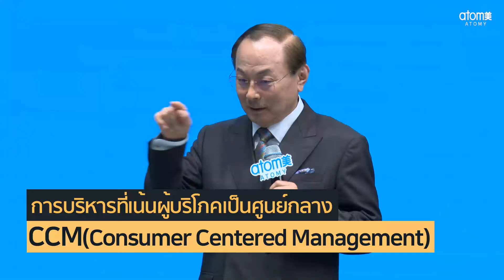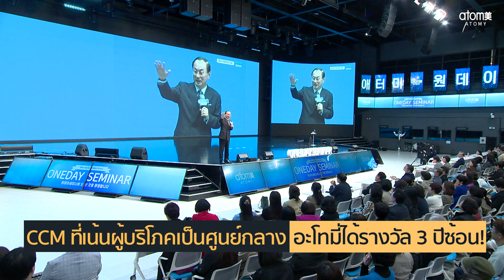แนะนำบริษัท - เน็ตเวิร์ค มาร์เก็ตติ้ง: การเปลี่ยนแปลงและเส้นทางสู่ความสำเร็จของอะโทมี่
วันเดย์ เซมินาร์ 11 เมษายน 2024

เน็ตเวิร์ค มาร์เก็ตติ้ง: การเปลี่ยนแปลงและเส้นทางสู่ความสำเร็จของอะโทมี่

ธุรกิจเน็ตเวิร์ค มาร์เก็ตติ้งกำลังเติบโตไปทั่วโลก รวมถึงในประเทศเกาหลีด้วย
ในอดีต มุมมองการรับรู้เป็นไปในด้านลบมาก
แต่ปัจจุบันนี้ มุมมองกำลังเปลี่ยนแปลงไปในทางที่ดีขึ้น
และอะโทมี่กำลังได้รับความสนใจเป็นอย่างมาก

โดยเฉพาะอย่างยิ่ง การที่อะโทมี่ได้รับการรับรอง CCM
เป็นความภาคภูมิใจของการทำอาชีพนี้

สินค้าคุณภาพที่ดีที่สุด ราคาที่ดีที่สุด
การเป็นโกลบอล วัน มาร์เก็ตติ้ง, ไม่จำกัดชั้นลึกและมีเพดานสูงสุดของรายได้
ด้วยระบบสู่ความสำเร็จของอะโทมี่ จะให้ทุกคนเติบและประสบความสำเร็จ